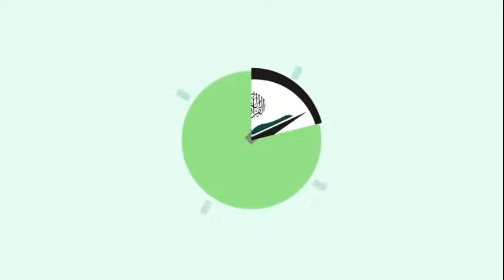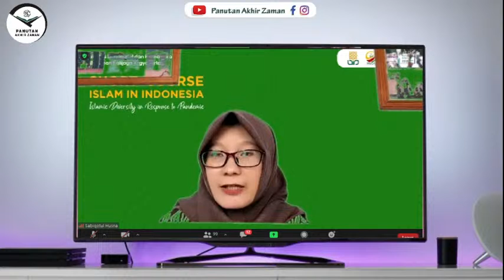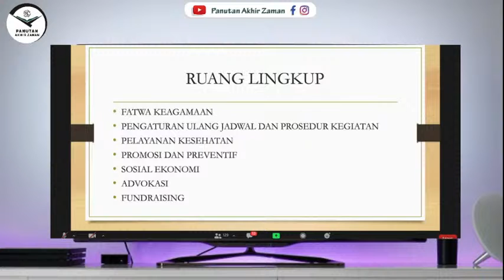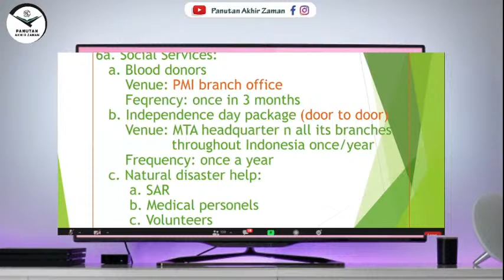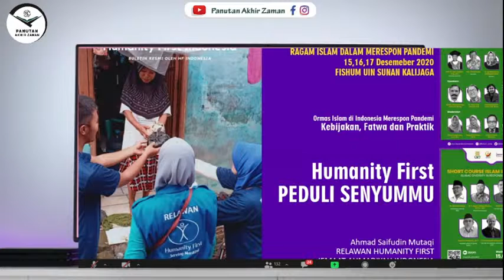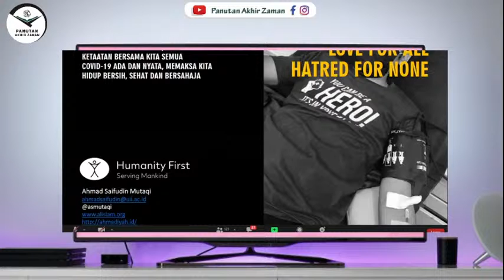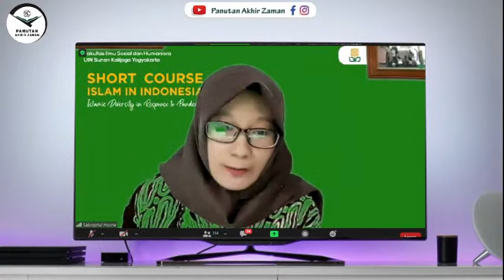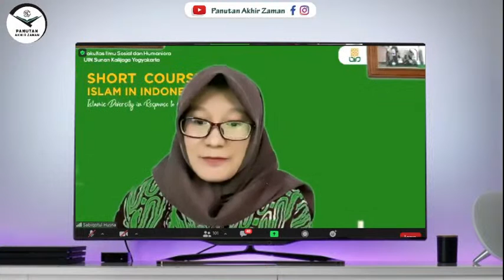SHORT COURSE ISLAM IN INDONESIA: ISLAMIC DIVERSITY IN RESPONSE TO PANDEMIC